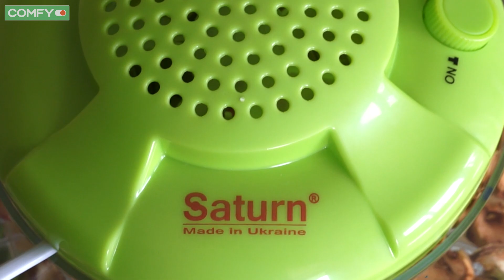Saturn ST-FP0112 - сушилка для фруктов и овощей украинского производства Обзор от Comfy.ua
Saturn ST-FP0112 - сушилка для фруктов и овощей, изготовлена в Украине. Модель способна высушить до 6 кг сухофруктов. Узнать цену, характеристики и отзывы о сушилки для овощей и фруктов Saturn ST-FP0112 ST-FP0112 оснащена 6 ярусами что позволяет одновременно сушить разные продукты.

Официальный канал Comfy на YouTube - это канал там где всегда можно посмотреть обзоры на цифровую и бытовую технику, ознакомиться с проходящими акциями, узнать новости о деятельности сети.

Звоните по номеру горячей линии - 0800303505